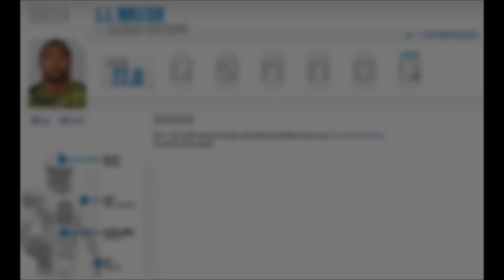NFL Combine - J.J. Wilcox FS (Georgia Southern University)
J.J. Wilcox participating in the NFL Combine on 2/26/13.
6'0" 213 lbs.

[Combine Results]
*Grade: 77.0
*40-yard Dash: 4.57 sec
*Bench Press: 17 reps
*Vertical Jump: 35.0 in
*Broad Jump: 124.0 in
*3-Cone Drill: 7.02 sec
*20-yard shuttle: 4.09 sec